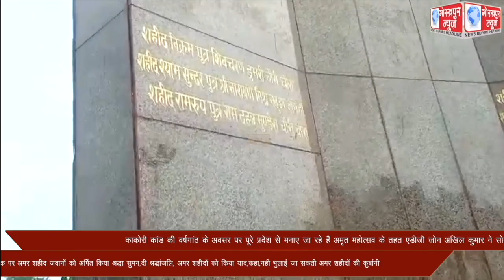काकोरी कांड की वर्षगांठ के अवसर पर पूरे प्रदेश में मनाए जा रहे हैं अमृत महोत्सव के तहत एडीजी जोन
काकोरी कांड की वर्षगांठ के अवसर पर पूरे प्रदेश में मनाए जा रहे हैं अमृत महोत्सव के तहत एडीजी जोन अखिल कुमार ने सोमवार को चौरी चौरा स्थित शहीद स्मारक पर अमर शहीद जवानों को अर्पित किया श्रद्धा सुमन,दी श्रद्धांजलि, अमर शहीदों को किया याद,कहा,नही भुलाई जा सकती अमर शहीदों की कुर्बानी